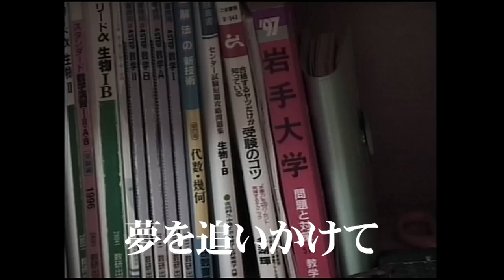映画『夢は牛のお医者さん』予告編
1987年、新潟県にある9人しか児童のいない小学校にやって来た3頭の子牛との出会いから、獣医になる夢を抱いた少女の26年間を追ったドキュメンタリー。病気の子牛を世話するうちに、牛のお医者さんになりたいと思い立った少女が初志貫徹し、大学受験・国家試験と目標へいちずに突き進む姿にカメラが寄り添う。獣医という夢に迷いなく向かう少女時代、結婚と出産を経て獣医として活躍する現在と、その厳しい道のりにもめげずに変わらぬ志を貫く彼女の生き方に感動を覚える。